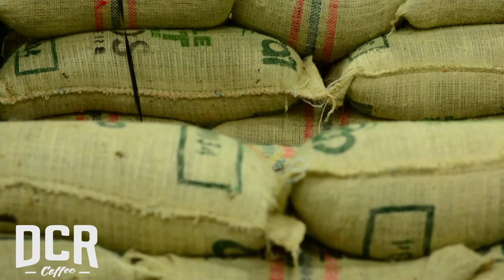Rio Azul by Dillanos Coffee Roasters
Rich, full body. Rye aroma. Tastes of milk chocolate. Medium-Light Roast.

Purchasing coffee from our One Harvest Project allows you to be a part of improving the quality of life for coffee farmers and their families across the globe. Grown near the Rio Azul river, this coffee is pungent with citrus, toasted almond and has a soft finish. Purchasing One Harvest is one small change that can make one big difference.